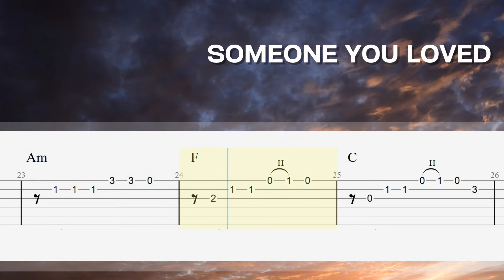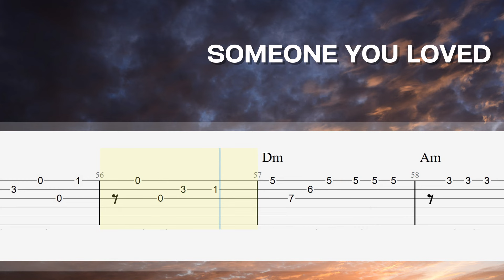Someone You Loved - Lewis Capaldi | Easy Fingerstyle Guitar TAB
Thanks

Lyrics